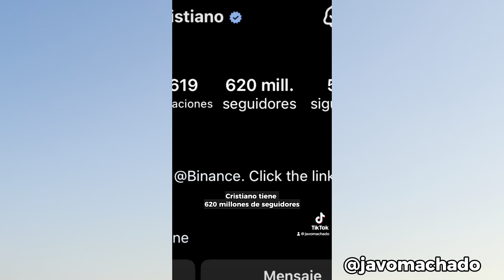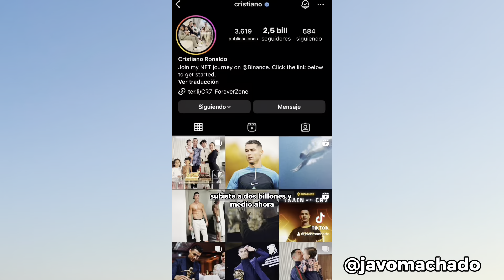Leo Messi se enojó mucho en estos videos, yo no paré de reír😂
Bienvenidos!
Este es un resumen de mis mejores videos.
La casa dónde viven Leo Messi, Ronaldo, Neymar, Suárez y muchos jugadores más.
si te gusta el fútbol, estos videos para son no pararás la risa.